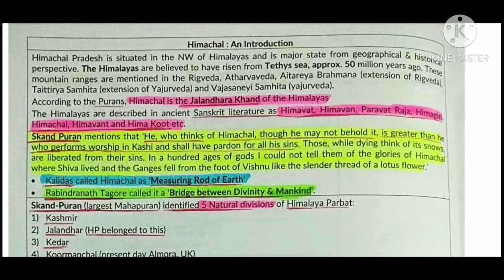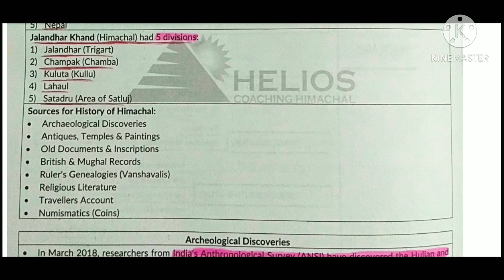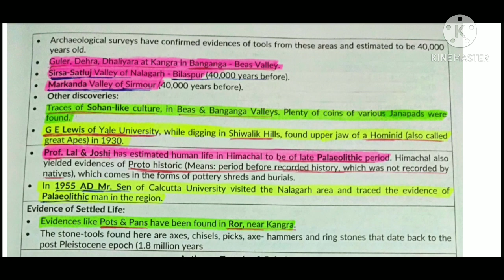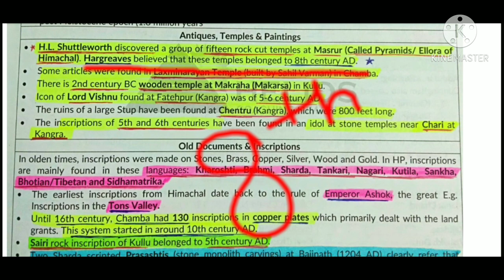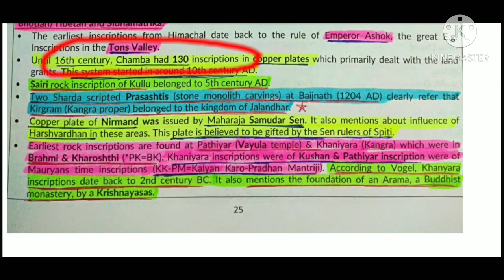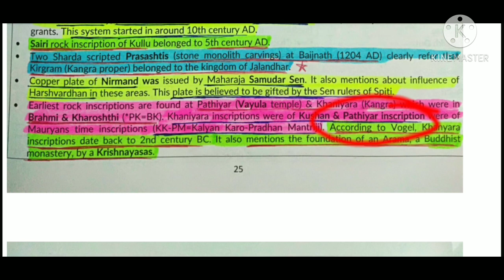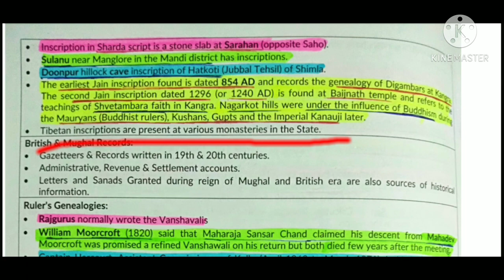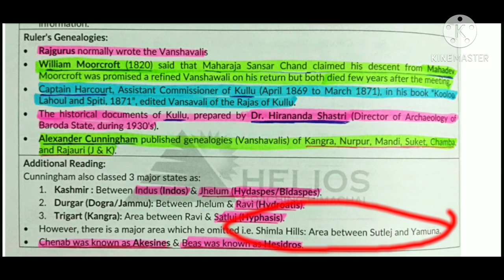Himachal Pradesh : An Introduction | English | Part -1